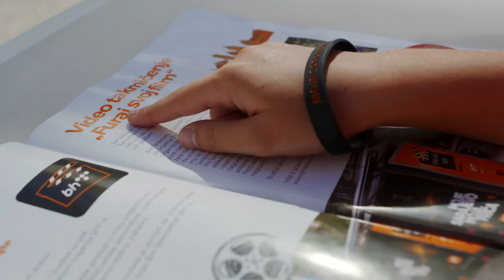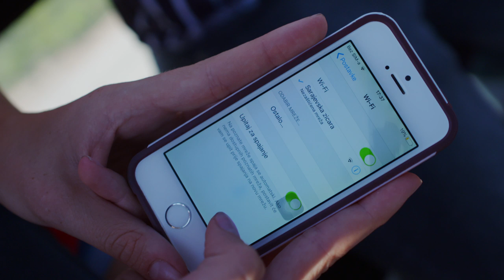Mala škola filma "KIDS MOVIE STAR" Specijal Film 4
KIDS MOVIE STAR Special: Posjetili smo Sarajevsku žičaru kako bi snimili svoj film za veliko nagradno takmičenje „Furaj svoj film“.
Jednostavno snimiš video na kreativan način u trajanju do 1 minute u kojem trebaš prikazati najljepše dijelove Sarajeva, dešavanja sa Sarajevo Film Festivala ili druge znamenitosti koje nudi glavni grad BiH.